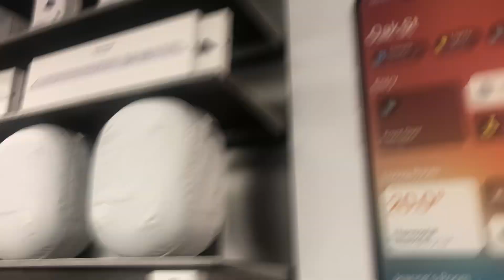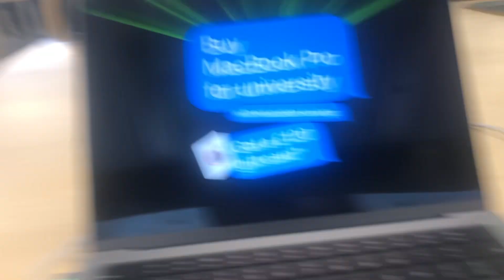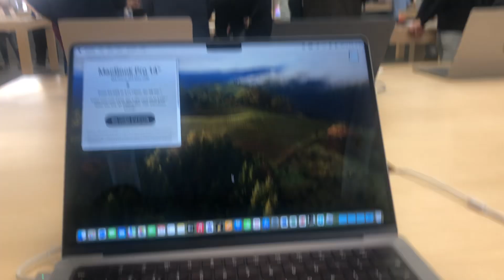Apple Store Uk